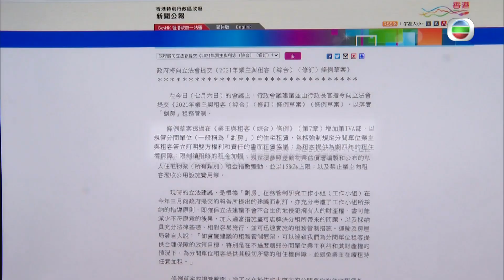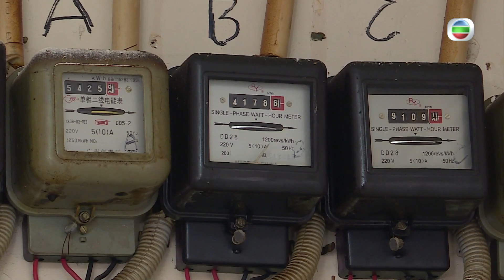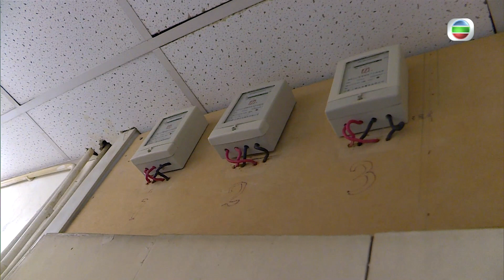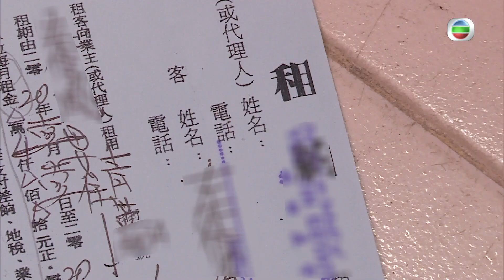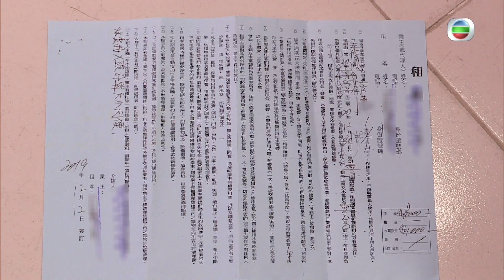東張西望｜劏房租管｜租戶安心｜業主叫慘｜稱言退出市場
【東張西望】劏房租管 租戶安心 業主叫慘稱言退出市場
政府當局最近建議推出劏房租管政策，將惠及大量飽受貴租所困嘅劏房租戶，到底呢個劏房租管政策詳情如何？又係唔係真係能夠對一眾劏房租戶有所幫助？而將於喺呢個政策下挨刀嘅劏房業主又點睇呢個政策？

Like + Follow = 緊貼 TVB 各劇集及藝員動態！